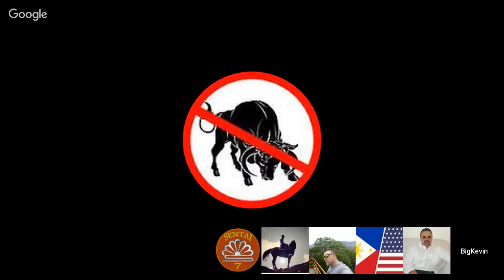Getting off The Blacklist....